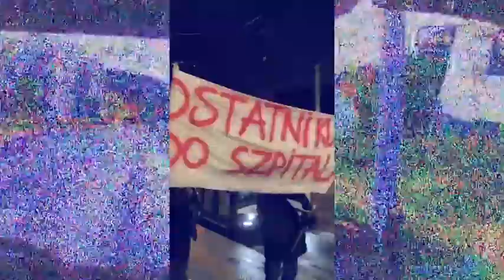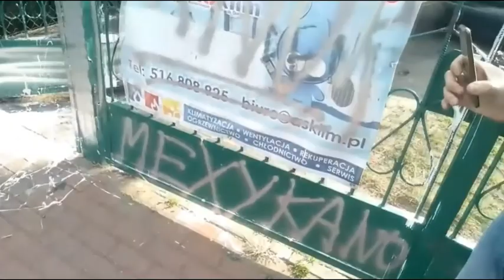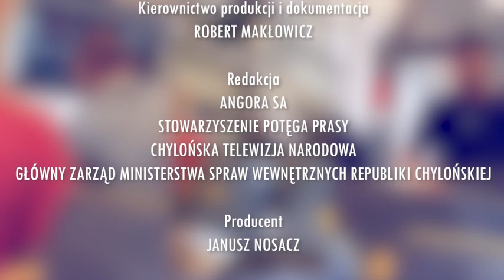Stop Grochówka - odc. 3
🛑 kopiowanie na inne kanały bez mojej zgody zabronione
⚠ film NIE ma na celu nikogo obrazić ani namawiać do nienawiści

www: coming soon